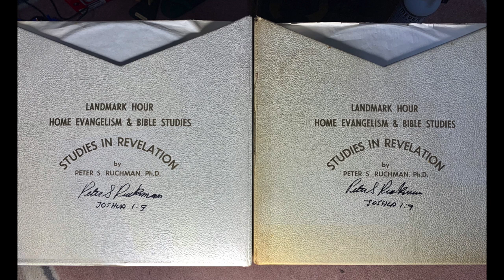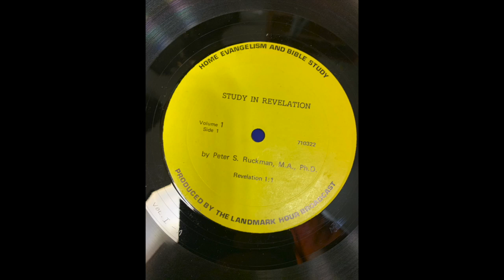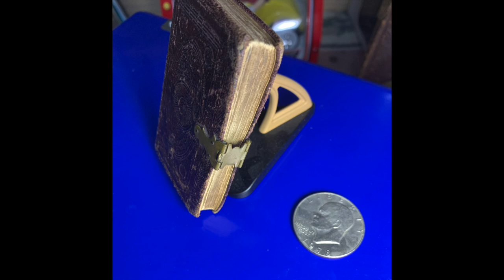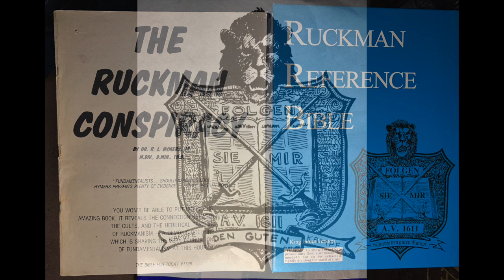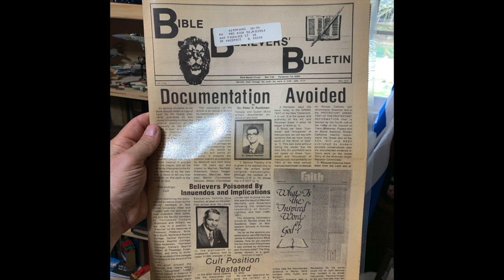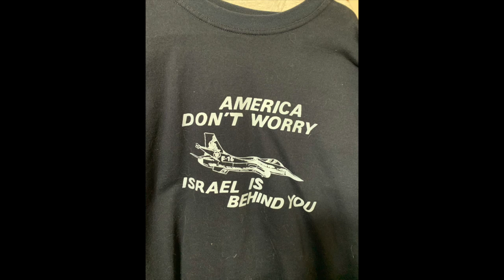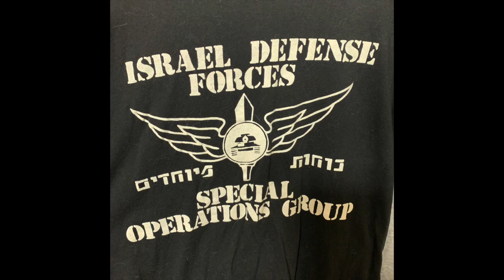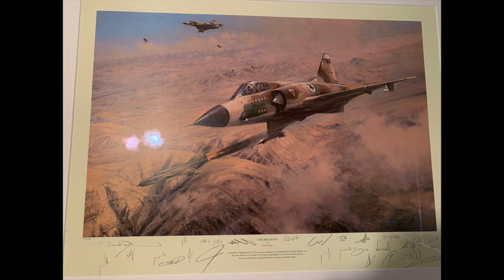Dr Ruckman Vinyl LPs Revelation (PART 7)